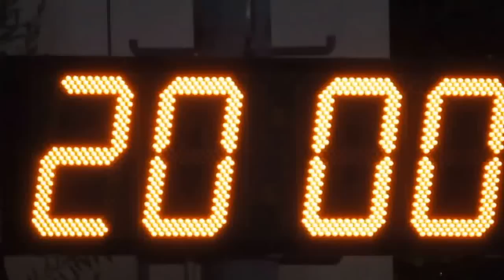晨曦vs新永利(2015.7.8.東南海盃40歳組四強)精華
2015.7.8.旺角麥花臣球塲 20:00 晨曦(橙) 0:1 新永利(藍)